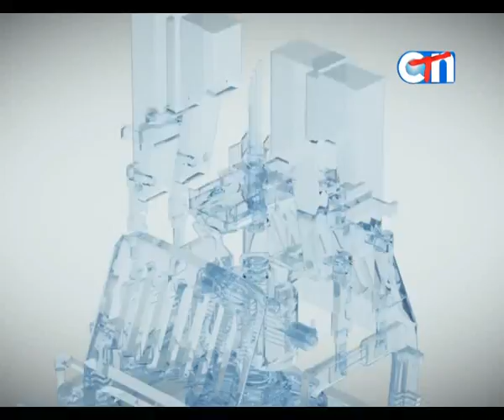Made in Cambodia 28.05.2016 Clip 02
រដូវប្រមូលផលស្ករត្នោត GI ត្រូវបញ្ចប់នៅចុងខែនេះ ជាមួយនឹងកំណើននៃការបញ្ជាទិញខ្ពស់ពីទីផ្សារ។